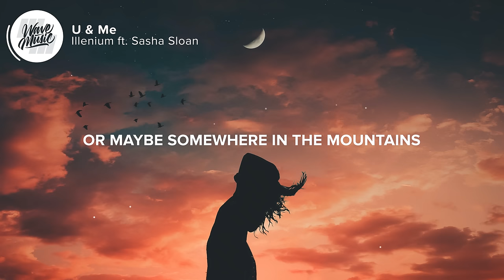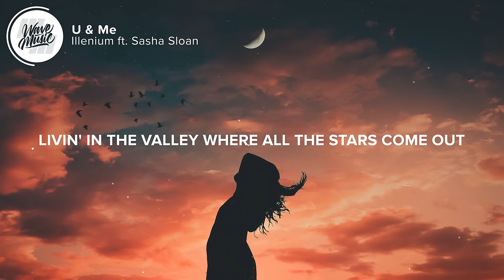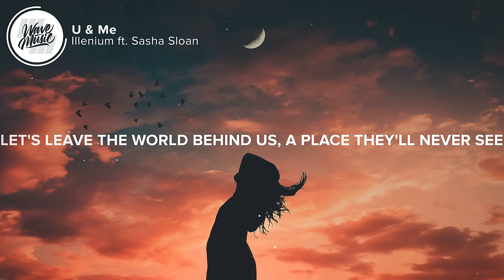Illenium - U & Me (Lyrics) ft. Sasha Sloan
⚡️ Go somewhere only we know, somewhere for you and me

🎤 Lyrics: Illenium - U & Me (ft. Sasha Sloan)

0:00 - Intro
0:34 - Verse 1
[Verse 1: Sasha Sloan]
Maybe somewhere on the west coast
Living on the ocean with palm trees in the yard
Or maybe somewhere in the mountains
Living in a cabin where life ain't all that hard

0:57 - Pre-Chorus
[Pre-Chorus: Sasha Sloan]
We could run away together
Baby, let's get away fast
We could run away forever
Baby, let's never look, never look back

1:08 - Chorus
[Chorus: Sasha Sloan]
Let's leave the world behind us
A place that can't be found
Go somewhere only we know
Nothing can stop us now
A place they'll never see
Somewhere for you and me

1:30 - Drop

1:51 - Verse 2
[Verse 2: Sasha Sloan]
Maybe somewhere in the desert
Livin' in the valley where all the stars come out
Or maybe somewhere in the country
In the middle of nowhere with no one else around

2:14 - Pre-Chorus
[Pre-Chorus: Sasha Sloan]

2:24 - Chorus
[Chorus: Sasha Sloan]

2:45 - Pre-Drop
3:06 - Drop

3:16 - Outro
[Outro: Sasha Sloan]

👨‍💻 If you like "Illenium - U & Me (ft. Sasha Sloan)" check out these other tracks:

Picture credit
📷 Alexandro David

👩‍💻 Share Illenium - U & Me (ft. Sasha Sloan) with your friends!